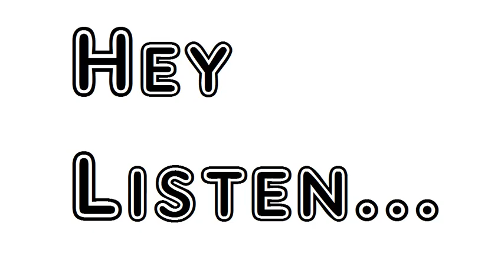Anactoria by Algernon Charles Swinburne